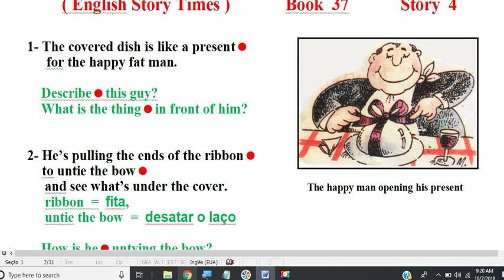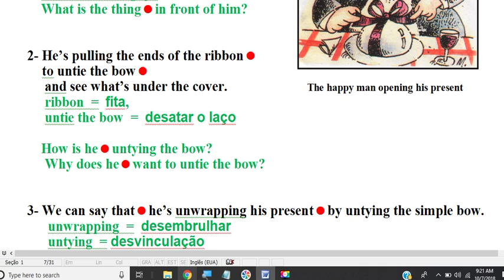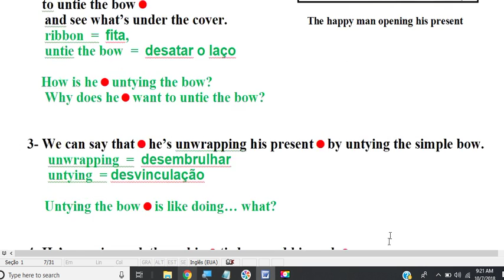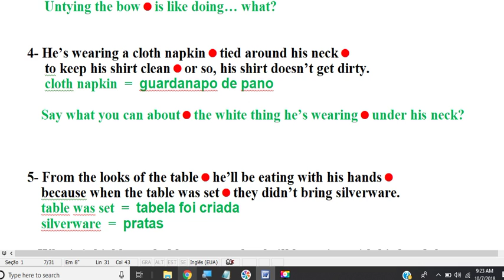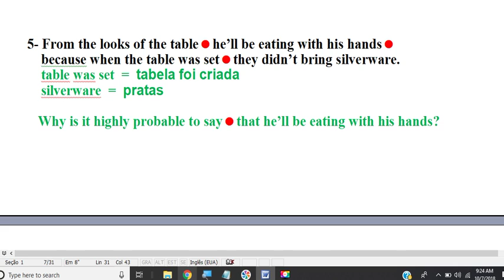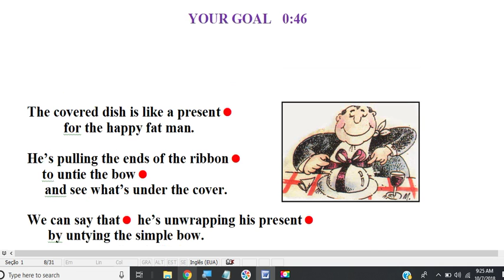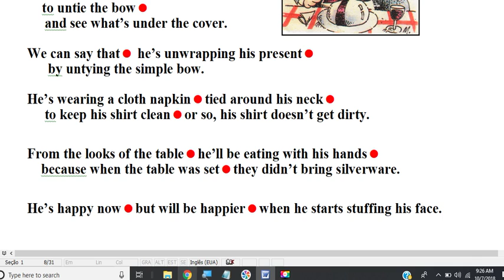book 37 story 4